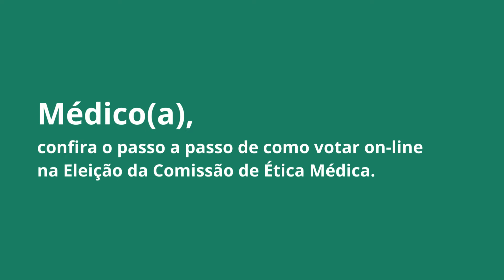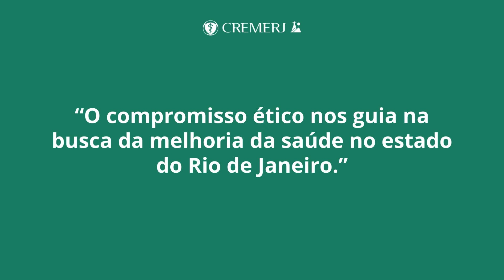Como votar on-line nas Eleições da Comissão de Ética Médica